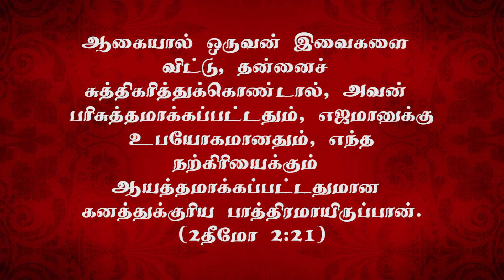Pastors Message Part -25 (06.10.2024, 10:00pm to 10:30pm)